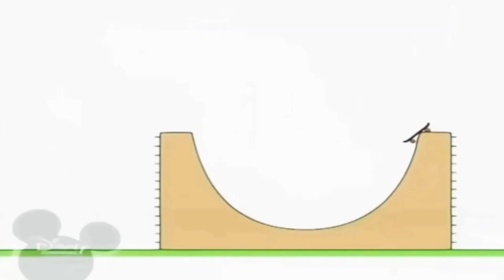3 жовтня 2021 р.